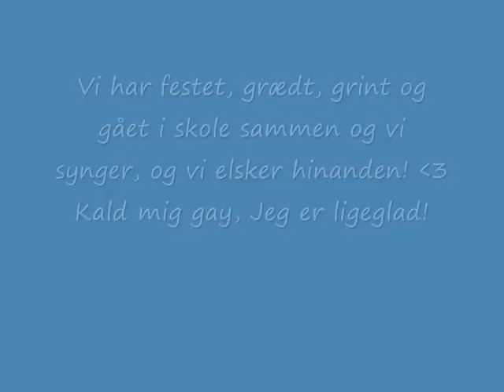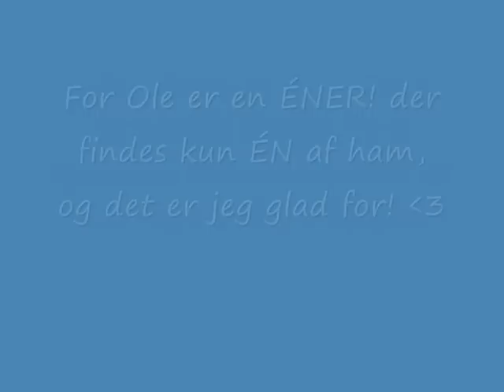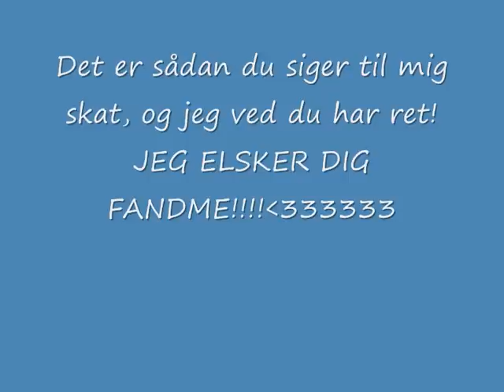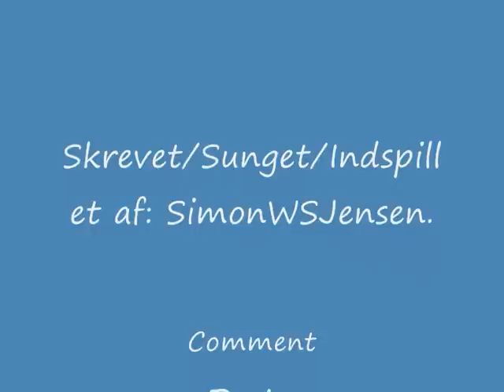Simon Jensen - It's all okay (Original)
Mit mest PROFESSIONELLE værk indtilvidere! en sang der for mig er rørende og god! Den er skrevet til en af mine bedste venner, Femi Ole! jeg elsker dig skat, og du betyder så FUCKING meget for mig! jeg håber i ka' li' den!